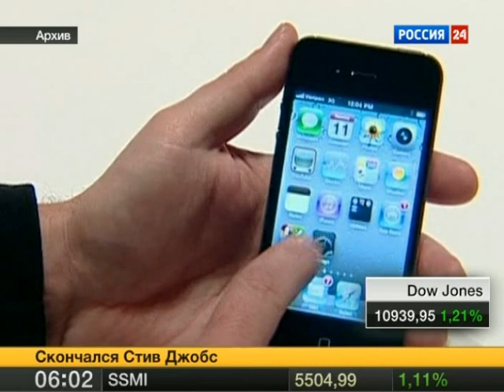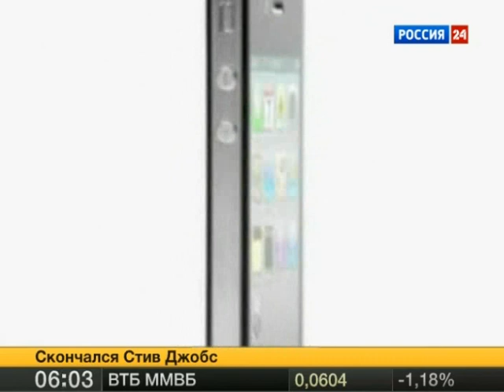Скончался Стив Джобс - основатель Apple (05.10.2011)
В США на 57-м году жизни скончался Стив Джобс

Россия 24

В США на 57-м году жизни скончался Стив Джобс - человек, перевернувший представление мира о компьютерах. Он имел дар предвидеть тенденции развития информационных технологий. Более того, он сам создавал их. Продукция его компании, Apple, уже давно стала символом стиля и производительности для миллионов людей по всему миру.
Немного странный, в своей неизменной черной водолазке, Джобс всегда лично представлял публике новые продукты Apple. С ним компания стала самой дорогой в мире, обогнав своего извечного конкурента - Microsoft. Джобс, которого по праву считают одним из самых эксцентричных представителей Кремниевой долины, давно испытывал проблемы со здоровьем. Рак поджелудочной железы, после - пересадка печени. По этой причине в августе он ушел с поста генерального директора компании.
Стив Джобс имеет шанс войти в историю, как Николай Коперник, совершивший коперниканский переворот, или как Дмитрий Менделеев, систематизировавший Вселенную. Джобс упорядочил общение человека с компьютером. За простые, интуитивно понятные изобретения - iPhone, iPad, MacBook, iPod - пользователи проголосовали кошельком: детище Джобса Apple - это крупнейшая IT-компания мира с капитализацией за 300 миллиардов долларов.
Этот исполин - Apple - родился в 1976 году, его основали Джобс, Стивен Возняк и Рональд Уэйн. Компания росла из гаража до стендов на IT-выставках, потом до специализированных отделов в магазинах компьютерной техники. Джобс не всегда был понятен и близок со своими коллегами, поэтому ушел из Apple в 1997 году и вернулся в 2000-м. Именно тогда можно было заметить начало революции Apple - с появлением плееров iPod, начинается триумфальное шествие продуктов компании по рукам пользователей во всем мире. Естественным хитом становится iPhone, который с 2007 года продолжает агрессивную экспансию на рынке.
Всякий раз премьера нового продукта Apple начинается с презентации скромного Стива Джобса - он доходчиво объяснял: без этого планшетника или такого телефона вы не обойдетесь.
Джобс неоднократно болел, и компания это тщательно скрывала - в 2003 году у Стива был обнаружен рак поджелудочной железы, он его победил год спустя, но в 2008 году компьютерный гуру похудел, и сильно — в Купертино ходили слухи о рецидиве рака поджелудочной железы. В 2009 году Джобсу пересадили печень, но это не дало должного эффекта.

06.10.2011